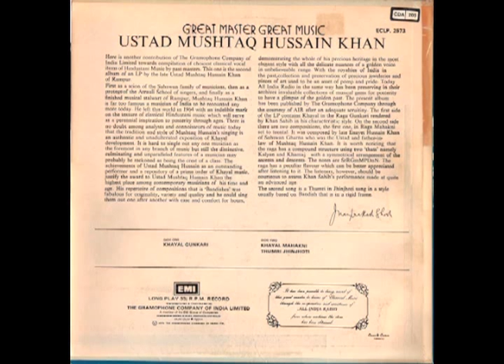Mushtaq Hussain Khan - Khayal Mehkani